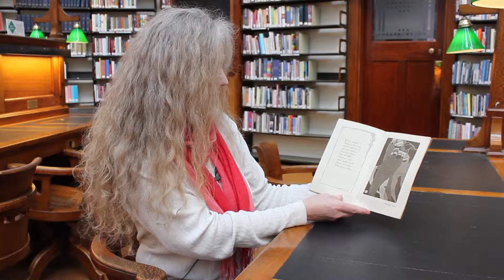100 readers - Anna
Anna is a member of a local Historical Society and committee, volunteers at monthly local mansion open days, and volunteers with fortnightly movie and afternoon tea sessions for local senior citizens. Her family has lived for five generations, in one of Melbourne's heritage neighbourhoods. Anna is also involved in heritage recognition with a view to a Heritage Overlay that aims to preserve the 1920s and 1930s shops in Middle Camberwell.

Anna is reading Gum Blossom Babies by May Gibbs, 1916

Join us at the State Library of Victoria as we celebrate the 100th anniversary of our iconic dome with a year of special events, programs and exhibitions from 14 November 2012 to 14 November 2013.

Over the past century, our magnificent domed reading room has inspired generations of writers, artists, researchers, students and visitors. More than a remarkable architectural accomplishment, it represents all that we have to offer the world: a vast collection, expert staff, a place to connect with the community, and a source of ideas, learning and pleasure.

Learn more and share your dome story at dome100.com.au.